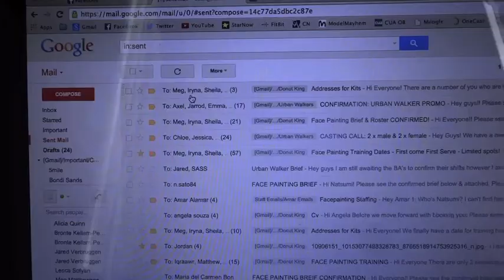VEDA Day 2: Meet Fluffy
Today you get to meet Fluffy - resident pet of The Potting Shed at The Grounds of Alexandria! She loves to dance and bite anything she can get her beak on.

Lets chat in the comment box below & let me know what sort of pet would you like to own?
Uber CODE ($10AUD off your FIRST RIDE): "seanp53"